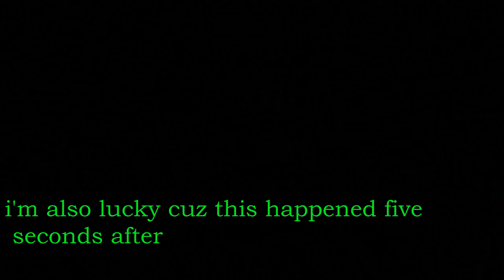chapter 9 book 2 full gameplay